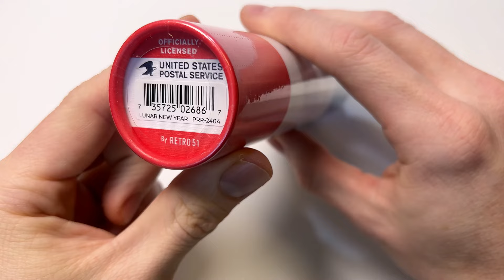Let's Unbox the Retro51 2024 USPS Pen: Inspired by the Year of the Dragon!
Join me as I unbox the Retro51 USPS Pen inspired by the Lunar Zodiac Year of the Dragon. A unique addition to any pen collection!

Ready for more details about the Retro51 USPS Lunar Zodiac Year of the Dragon rollerball pen

See the unboxing of the Retro51 USPS Lunar Zodiac Year of the Dragon rollerball pen up close. See what comes with the pen and how it is packaged as we unbox the item. Get your Retro51 USPS Lunar Zodiac Year of the Dragon rollerball pen